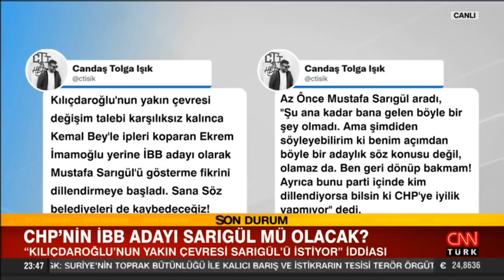"Kılıçdaroğlu'nun yakın çevresi Sarıgül'ü istiyor" iddiası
Siyasetin gündemine damga vuran tüm gelişmeler Gece Görüşü'nde tartışmaya açılıyor. CHP'nin 13. katında neler konuşuluyor? İmamoğlu Kılıçdaroğlu'na karşı isyan bayrağı mı açtı? CHP'nin potansiyel adayları kim? Kılıçdaroğlu havlu mu attı? CHP'nin İBB adayı Sarıgül mü olacak? Asgari ücret 11.500 TL mi olacak? Hande Fırat sordu, Ekonomiden Sorumlu eski Devlet Bakanı Dr. Masum Türker, gazeteciler İsmet Özçelik, Zafer Şahin ve Melik Yiğitel yanıtladı.